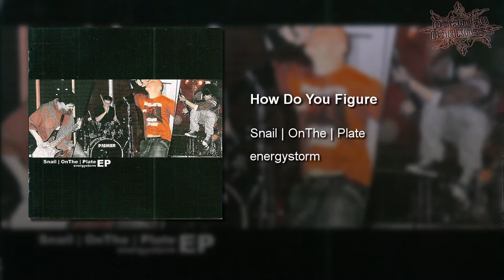How Do You Figure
Snail | OnThe | Plate — Topic
Snail On The Plate — Topic

How Do You Figure · Snail | OnThe | Plate
How Do You Figure · Snail On The Plate
Snail On The Plate How Do You Figure

energystorm
Energystorm